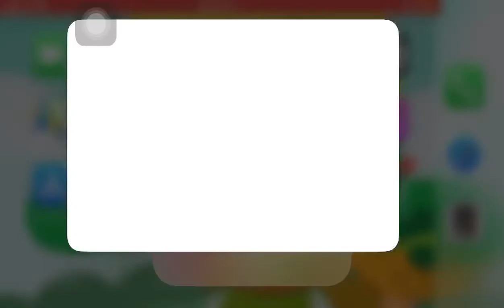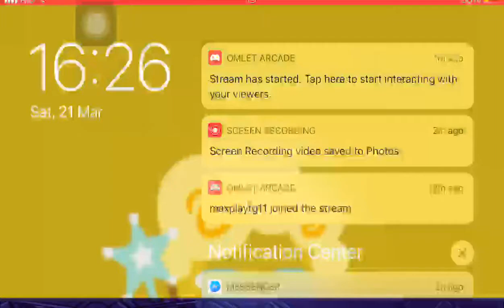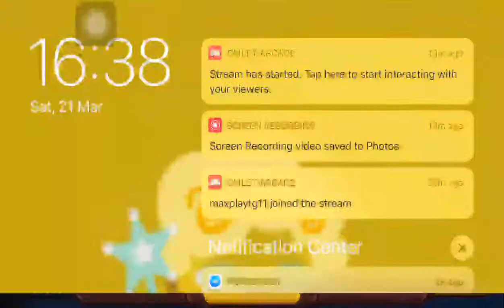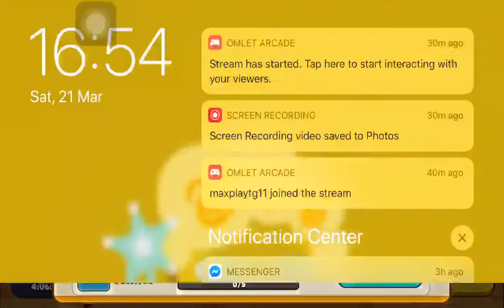[🔴EP.23] The City of Wizards Breakout | Cookie Run: Ovenbreak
***Live Stream on 21 March 2020 in Maxplay Gamer Channel***

Sorry for the very lag steam!

BE HAPPY😊